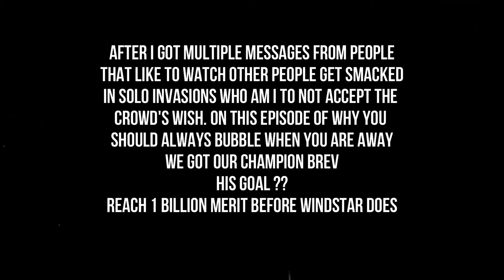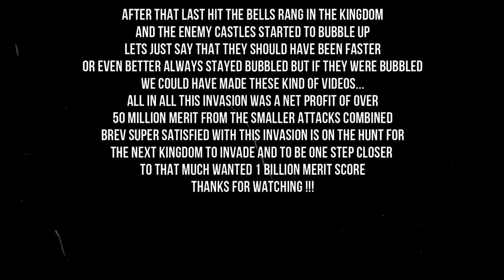GOTWIC: The Quest for 1 Billion Merit (Brev vs K111)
Hello guys and i got u a banger of an episode today A solo invasion on k111. this invasion didnt last long because there are more places to raid but it was a fun solo invasion with lots of merits earned the quest for 1 billion merit continues.